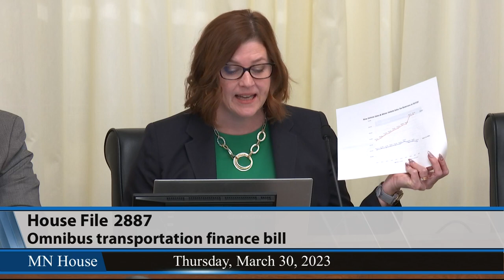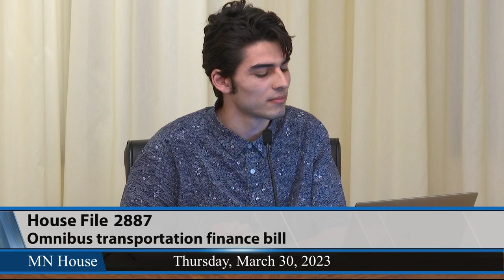House Transportation Finance and Policy Committee 3/30/23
00:45 - HF2887 (Hornstein) Transportation finance and policy bill (as amended by the DE amendment).
08:59 -- Walk-through of HF2887.
41:12 -- Public testimony on HF2887.